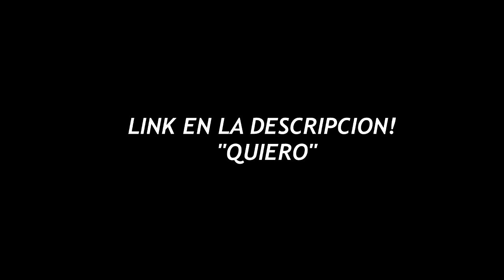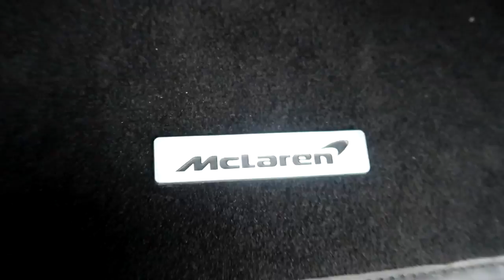Detras de camara de (HotSpanish - Quiero "Video Oficial")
Compra tu boleto de preventa para todas estas ciudades aquí por computadora solamente

Chihuahua (Miércoles 24 de Octubre)
Lugar:Gorras Chiwas Zaragoza

Cd Obregon (Viernes 26 de Octubre)
Lugar: Universidad CE UNO

Hermosillo (Sabado 27 de Octubre)

Nogales (Domingo 28 de Octubre)
Lugar: Qahwa House

San Luis Rio Colorado (Miércoles 31 de Octubre)
Lugar: The Rockshop

Ensenada (Jueves 1 de Noviembre)
lugar: Abel`s Bar

Mexicali (Viernes 2 de Noviembre)
Lugar: Kassa Coffee Co

(Conciertos y Meet and Greet)

Tijuana (Sabado 3 de Noviembre)
Lugar: Teatro Zaragoza
Preventa:
Venta en físico: Auditorio de Tijuana, El Foro y Hotel Real Inn.

Guadalajara (Domingo 11 de Noviembre)
Lugar: C3stage

Ciudad Juarez (Viernes 16 de Noviembre)
Lugar: Auditorio INBA

Monterrey (Domingo 18 de Noviembre)
Lugar: Cafe Iguana

CDMX (Sabado 24 de Noviembre)
Lugar: Foro Serpentino, Coacalco